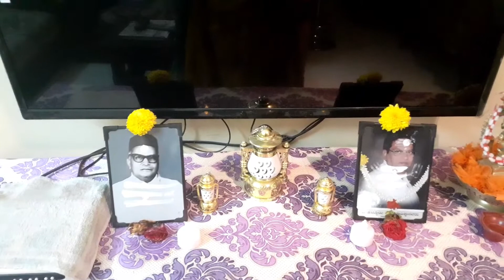Ugadi Special // How we celebrated festival in this curfew //